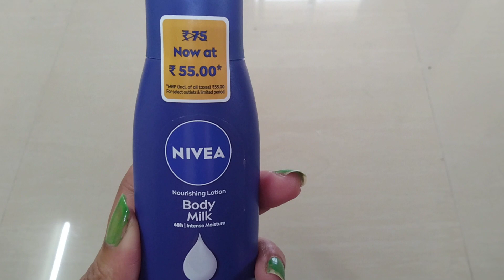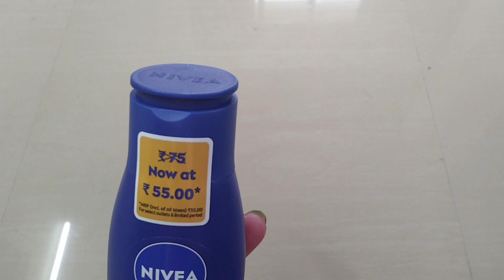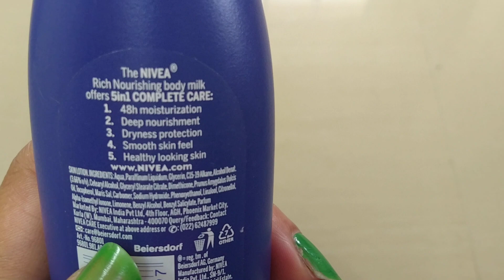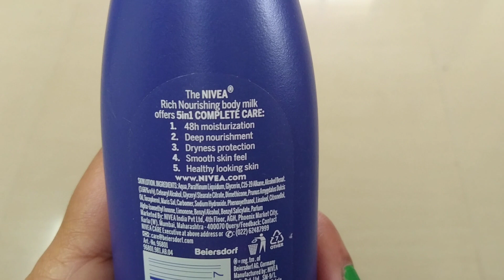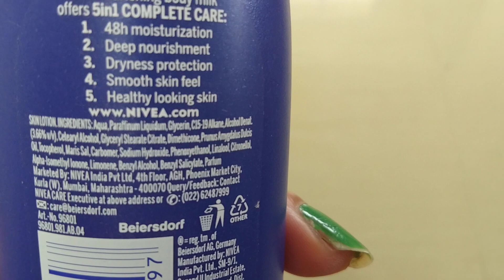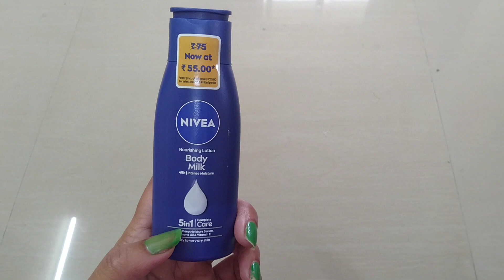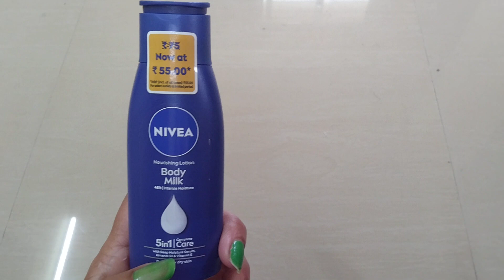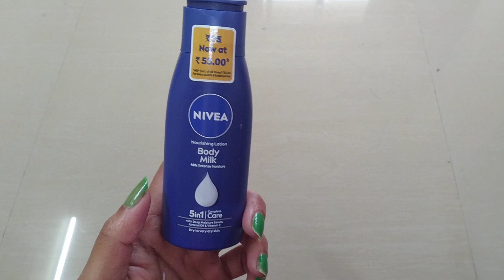Nivea Body Milk|Nivea Body Milk Lotion|Nivea Body Milk ReviewNivea Body Milk Lotion ReviewRimes Vlog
*SEE YOU IN MY NEXT VIDEO TILL THEN TAKE CARE BYE GUYS ❤️❤️❤️❤️